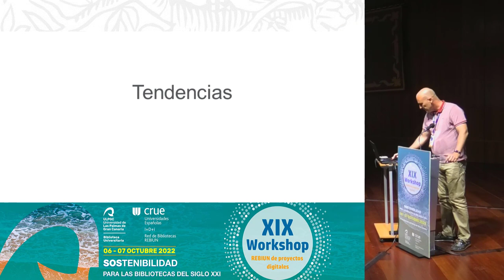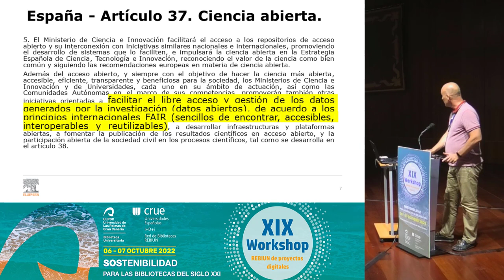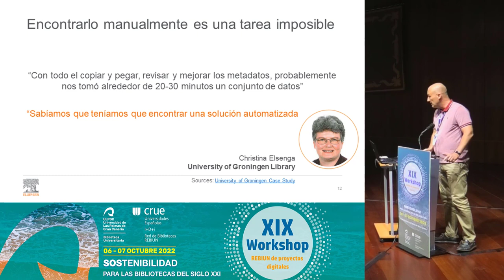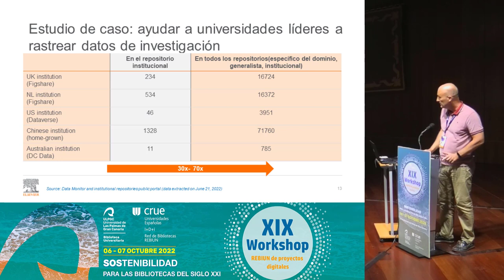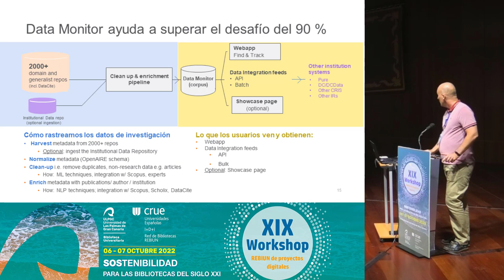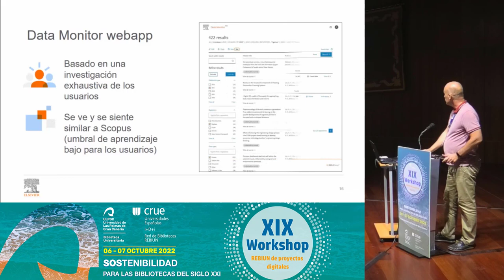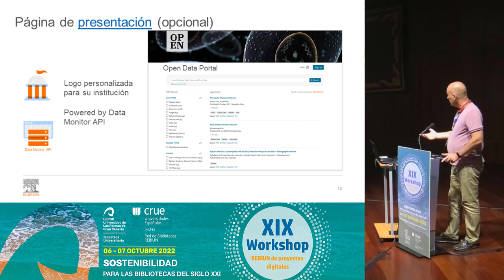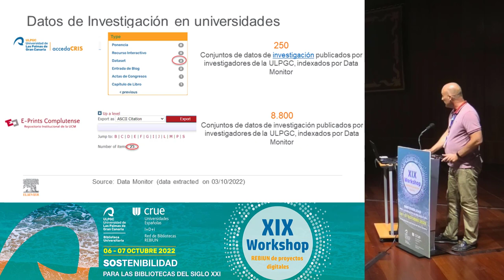Presentaciones comerciales de los patrocinadores ELSEVIER. XIX Workshop Rebiun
21 de octubre de 2022